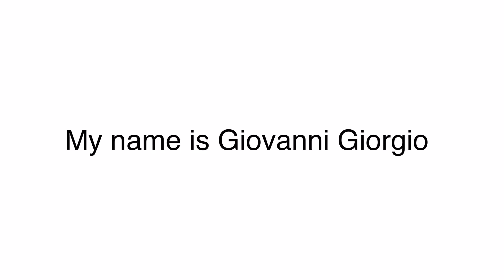My name is Giovanni Giorgio but everybody calls me Giorgio